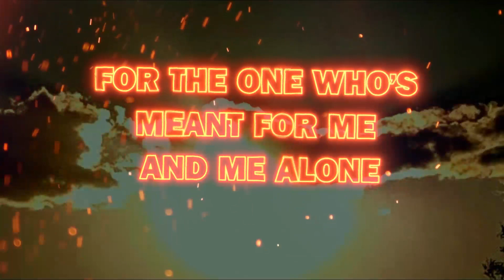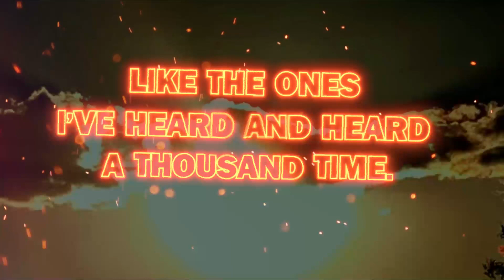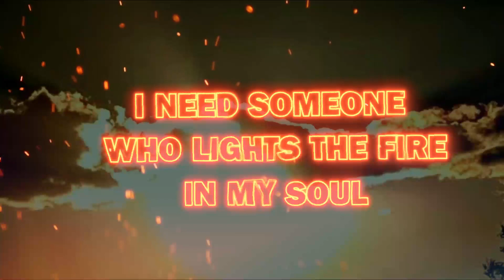Everything You're Not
A sassy song from MagicL: Everything You're Not

I’ve looked high and low, searchin’ for someone to call my own
I’ve looked here and everywhere for the one who’s meant for me and me alone
I know I’m particular, I know what I want.

Chorus
I need someone who lights the fire in my soul
Who cools me down when I get hot
I need someone who keeps me safe out of the cold
Who is strong and kind knows my mind and everything you’re not.

Is this all you got? Same old places worn out phrases squat
Tired of all your hard luck lines, like the ones I’ve heard and heard a thousand time.

 Chorus

Don’t know why our love affair went wrong?
Don’t know why I’ve stayed with you so long?

Who is strong and kind knows my mind and everything

 Chorus

For fans of Ariana Grande, Taylor Swift, Billie Eilish and much more.